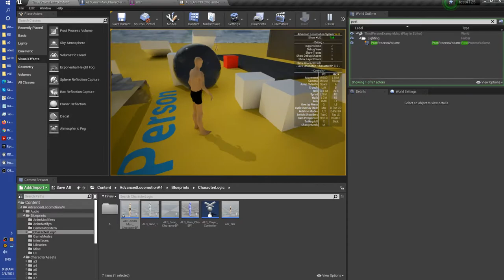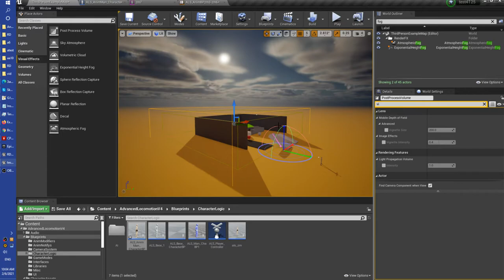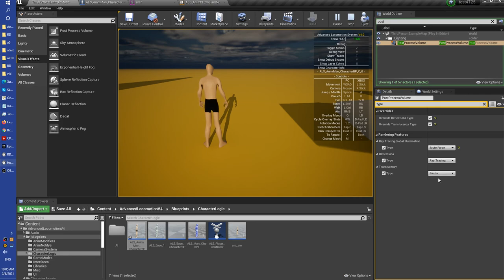For Developers: Raster refraction in UnrealEn4 and Ray tracing. And Ray tracing refraction artifacts